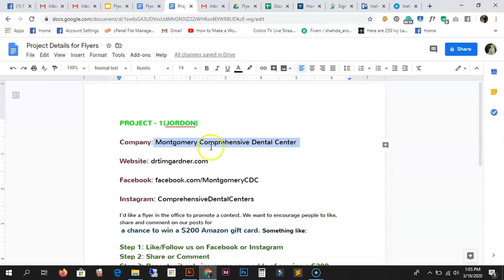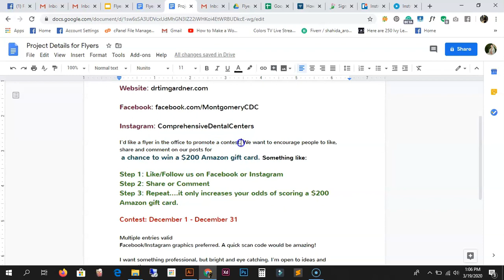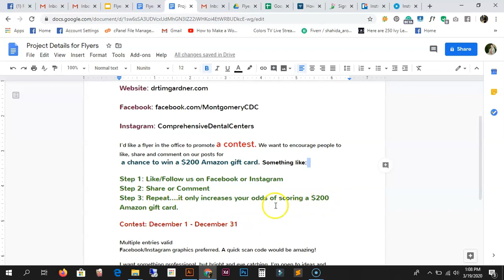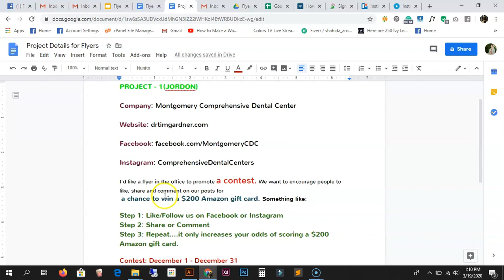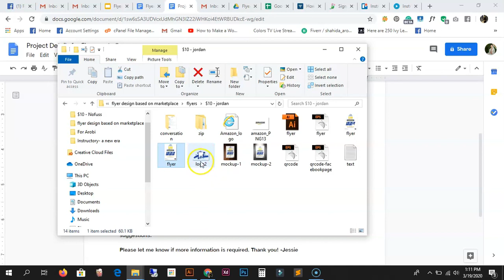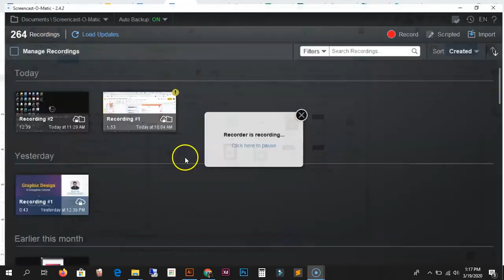Contest flyer part 1